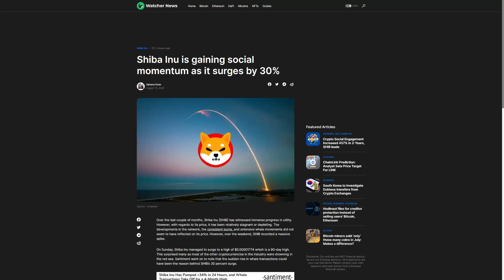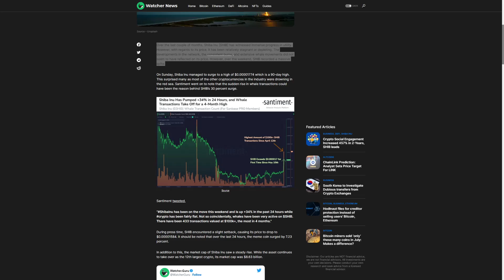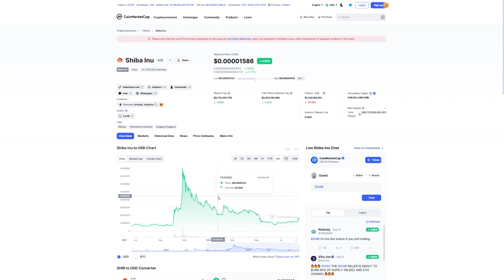BREAKING NEWS! SHIBA INU COIN IT'S FINALLY HAPPENING!